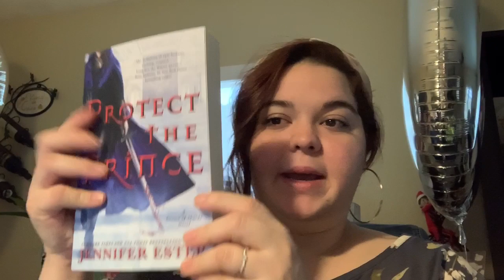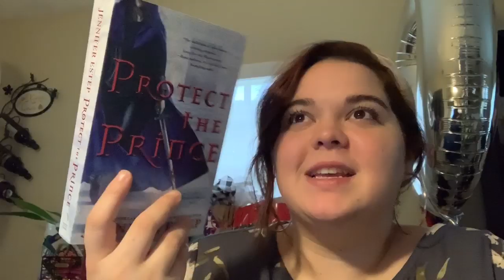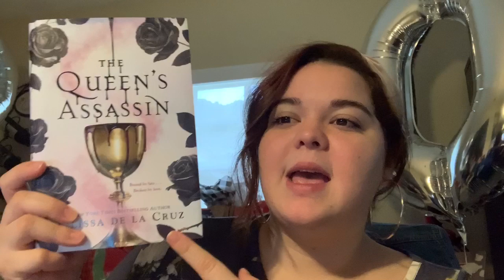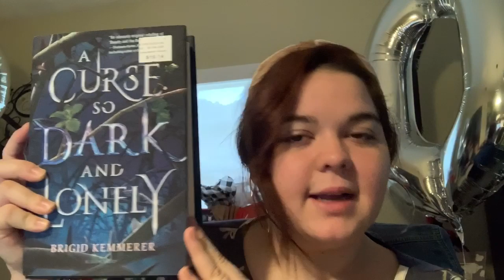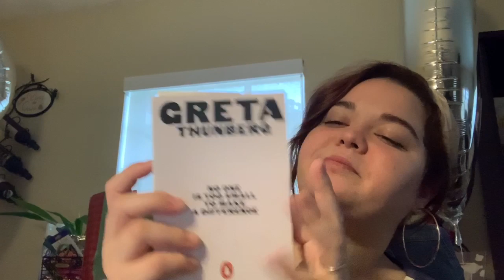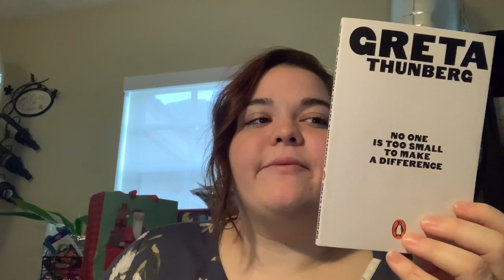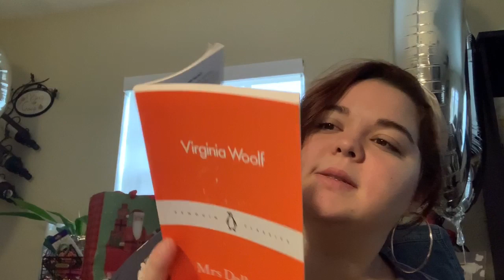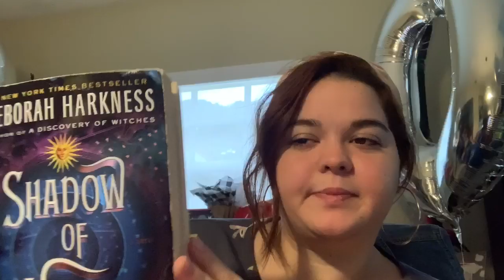LATE February TBR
In which I talk about the books I plan to read in February minus the Contemporary-athon TBR, which will be included in my next video.